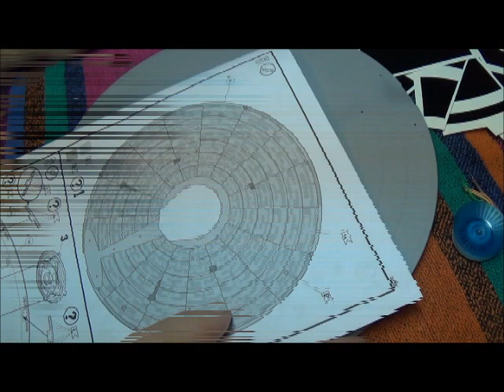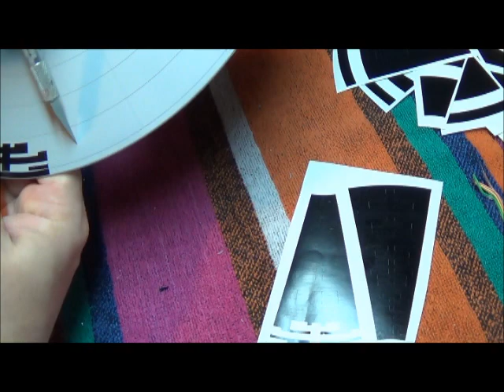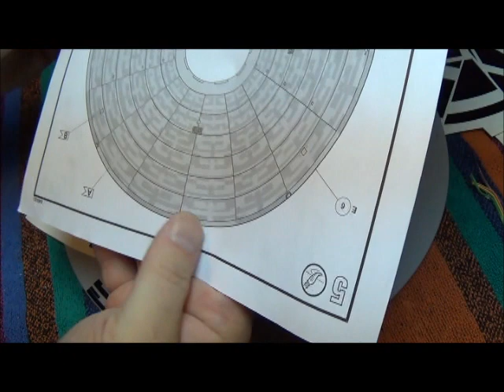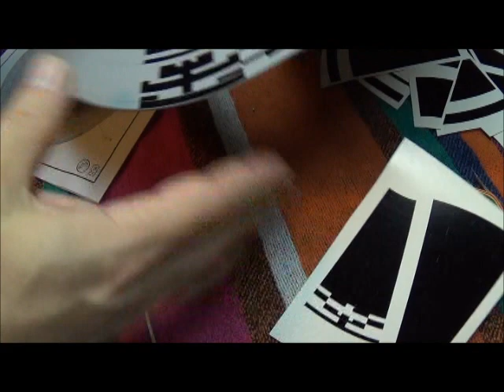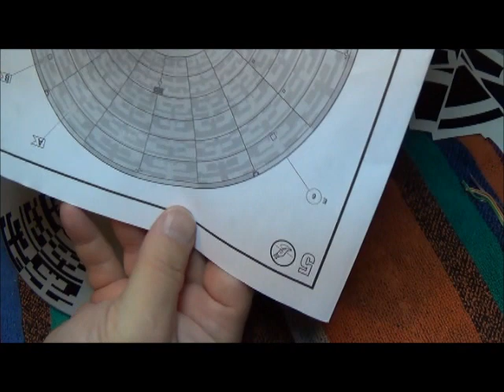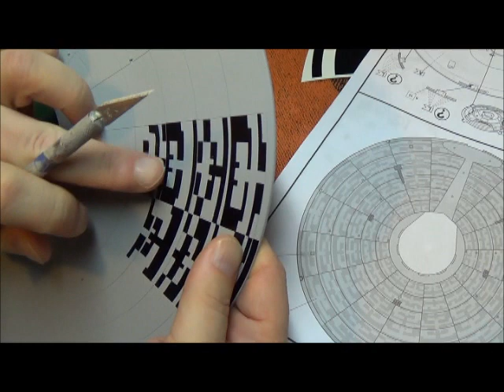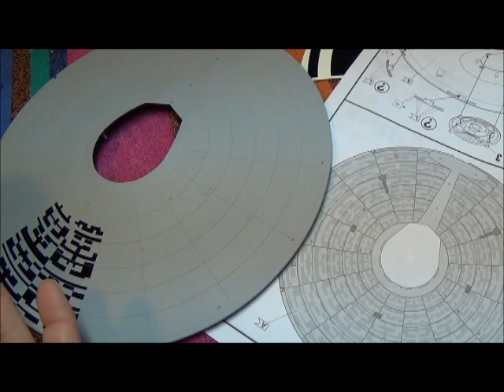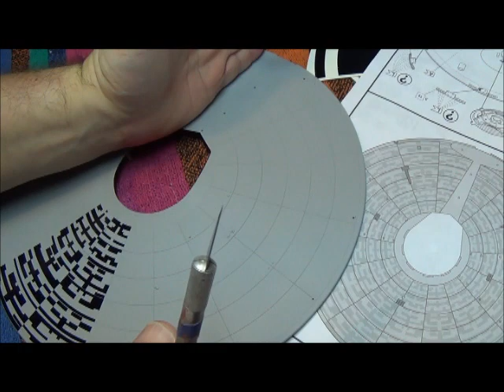Into Darkness Enterprise Build Update # 5 Aztekking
In this video I apply azteks to the top of the saucer. I complete two complete hull wedges using 1 pie slice of vinyl in 40 minutes. Narrated in nauseating detail.